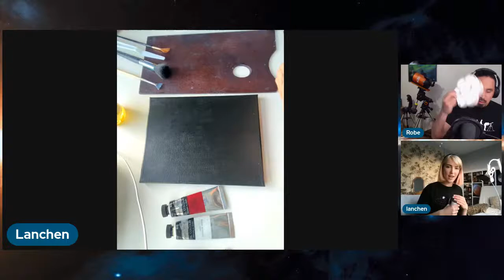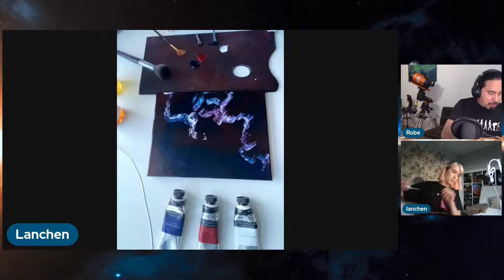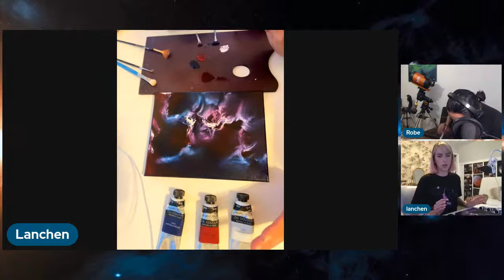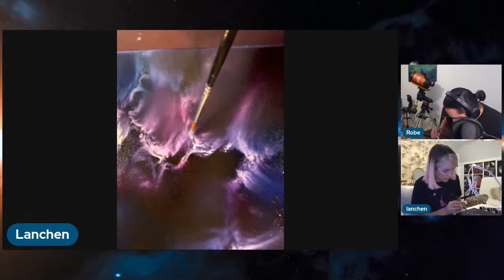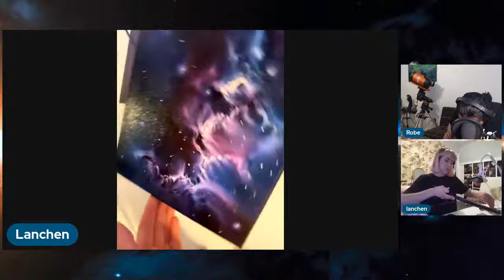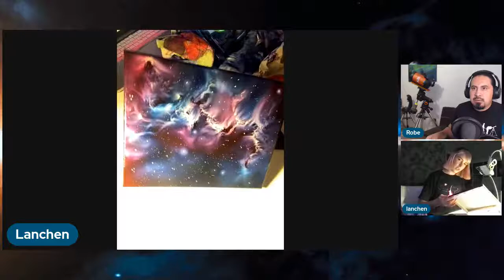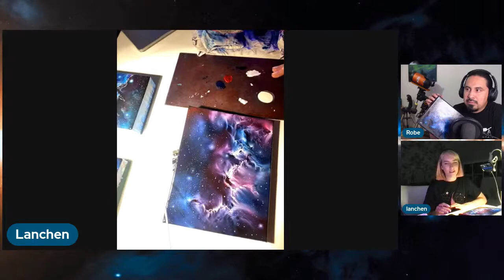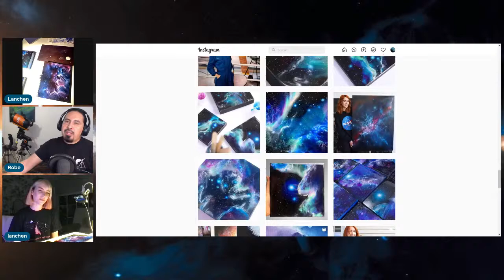Lanchen Mihalic - Artista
La artista espacial Lanchen Mihalic nos cuenta cómo crea galaxias a partir de resina, un medio artístico que la inspira a crear algunas de las imágenes más impresionantes de galaxias y nuestro cielo nocturno.